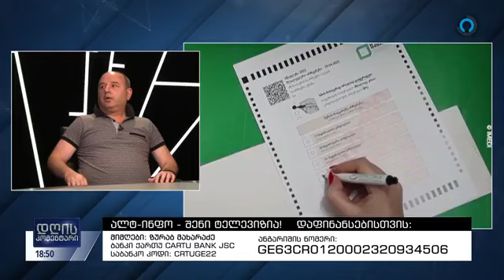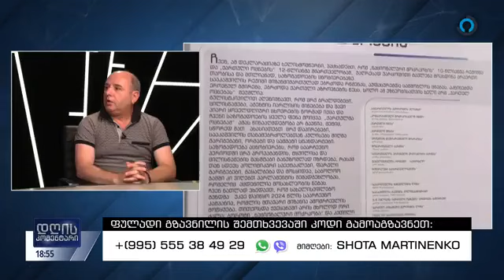🔴 დღის კომენტარი. სტუმრები: ელიზბარ ელიზბარაშვილი. გიორგი კბილცეცხლაშვილი (30.08.2024)